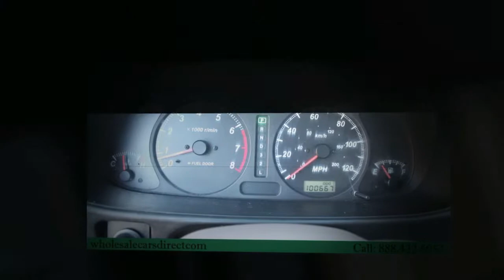2002 Honda Passport 4x4 EX-L For Sale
3.2L DOHC MPFI 24-valve V6 engine
4-speed automatic transmission w/OD, lockup torque converter
4-wheel drive w/shift-on-the-fly system
Limited-slip rear differential
Fuel tank/radiator/transfer case skid plates
Double wishbone front suspension w/stabilizer bar
Coil spring rear suspension w/stabilizer bar
P245/70R16 all-season mud & snow SBR tires
16" x 7.0" alloy wheels
Variable-assist pwr rack-and-pinion steering
4-wheel ventilated disc brakes
4-wheel anti-lock braking system (ABS)
19.5 gallon fuel tank